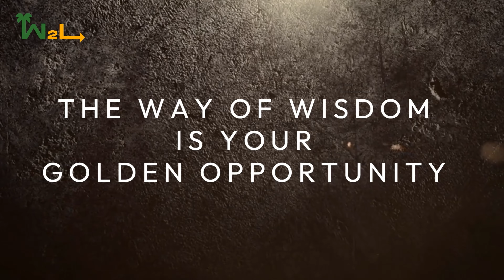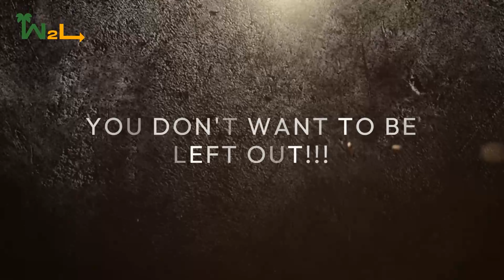The Way Of Wisdom Trailer - W2L 2024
Music from Uppbeat (free for Creators!)